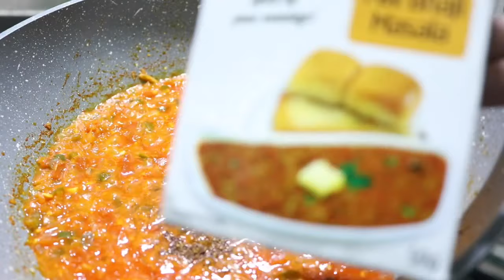Pav bajji/ പാവ് ബാജ്‌ജി /. ഇതൊന്ന് ഉണ്ടാക്കി നോക്കൂ /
Vegetables ( potato, green peas, cauliflower, beans, carrot)

Onion 3 tbs
Tomato 11/2 tps

Pav Baji masala 1 tsp
Taran Masala 1/2 tsp
Coriander leaves